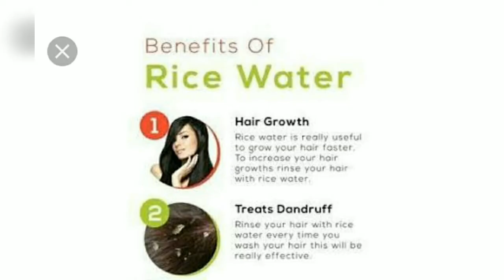3 ways to use rice water for extreme hair growth DIY|get thick &long hair|Rice hair mask in தமிழ்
Hello everyone,
In this video I have shared about how to use rice water for extreme hair growth..
I am using 3 ways..